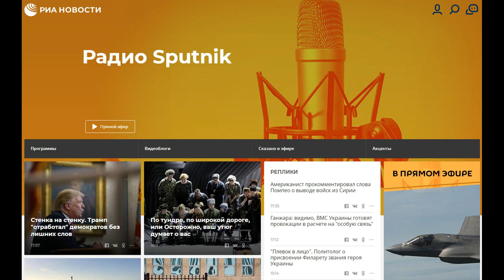282-ая статья: что дальше?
Интервью радио "Спутник", 09 января 2019